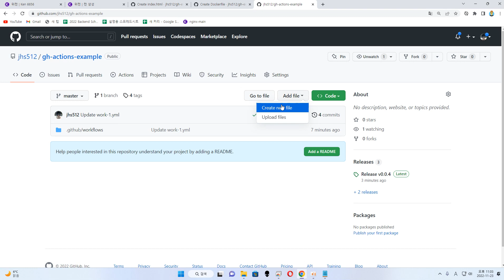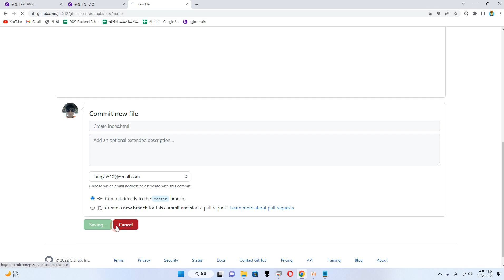22 10 27, ken 10987, 6강, nginx-1/index.html, Dockerfile 추가하여 도커이미지 만들 준비 완료